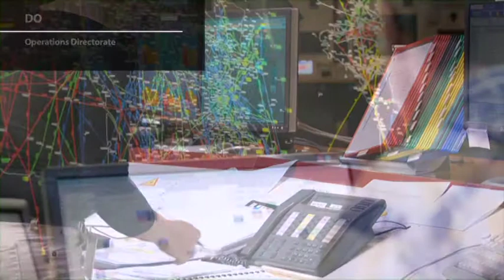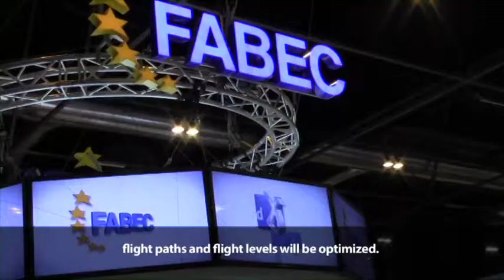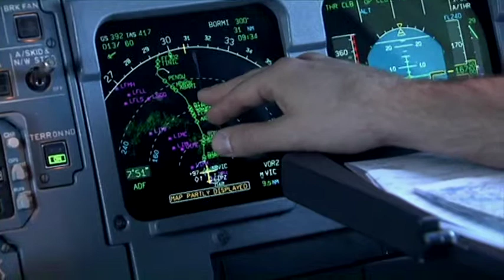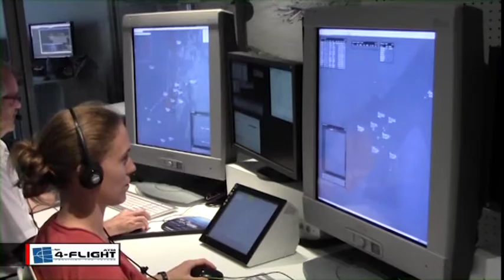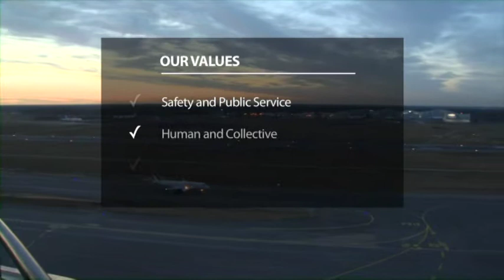DSNA within the FABEC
This corporate video explains DSNA missions and its challenges for the next years.